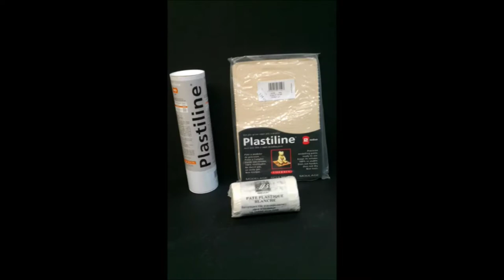prise d'empreinte de main avec l'alginate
Moulage de main facile avec l'aginate
en collaboration avec le Magasin Berty
41 rue Claude Bernard
75005 PARIS
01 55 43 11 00

Chez Berty Paris 5e, vous trouverez tout le matériel et fournitures nécessaire pour vos travaux de:

- Beaux arts: peinture acrylique, peinture à l'huile, peinture aquarelle, gouache, médiums & additifs, bombes de peintures, pinceaux, châssis & toiles...

- Dessin: crayons et fusains, papiers, carnets, tables à dessin, tables lumineuses...

- Arts graphiques: books graphiste, marqueurs & feutres...

- Encadrement: baguettes, papiers d'encadrement, reluire, dorure...

- Et papeterie: fournitures de bureau.

 C’est aussi : - la découpe de lettres adhésives, pour stand, insignes magasin - le carnet du professeur, le support de tous les enseignants qui veulent une organisation parfaite et simple.

Atelier d'encadrement au 47 rue Claude Bernard, tél : 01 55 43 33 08 (ouvert du Mardi au vendredi de 11h00 à 13h00 et 14h00 à 19h00 et samedi de 10h30 à 13h00 et de 14h00 à 18h30).